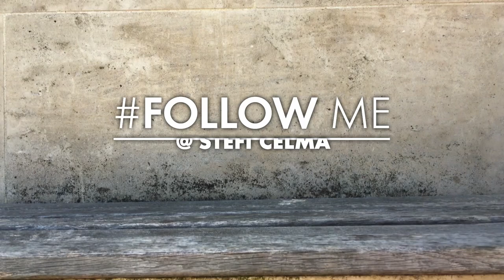Une petite surprise... avec Stéfi Celma | Follow Me, une journée avec... | Vendredi 12.05 à 23h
Retrouvez Stefi Celma dans Follow Me sur ELLE Girl.

Votre émission revient dans un 11ème numéro totalement exclusif! Après avoir passé de très bons moments aux cotés de Denitsa Ikonomova, Aïssa Maïga, Imany, Camille Rowe, Amélie Etasse, Cindy Bruna, Alice Belaïdi, Pauline Lefèvre et Déborah François, c'est au tour de Stefi Celma de prendre les commandes du programme de la journée.

Dans chaque numéro, une personnalité sous un angle nouveau. Ses coups de cœur, ses habitudes, ses lubies, ses lieux fétiches… passez 24h en caméra embarquée, pour en apprendre plus sur les personnalités les plus en vue.

Tout l’esprit de ELLE dans un écran très Girl ! ELLE Girl c'est des contenus exclusifs et didactiques sur la mode, la beauté, l’actu.